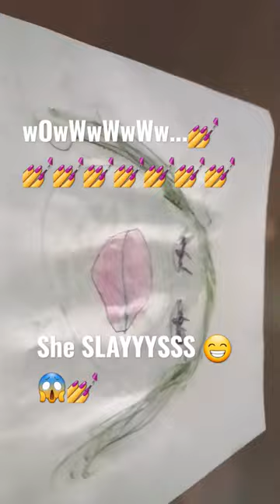SHE LITERALLY SLAY SO HARDDDDD💅💅💅💅😱😱😱😱